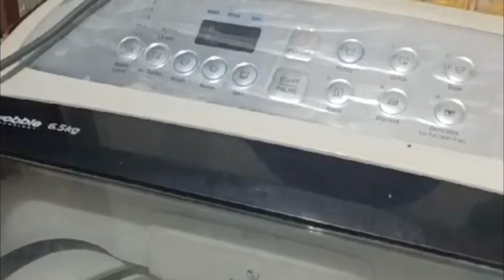Star mil gaya